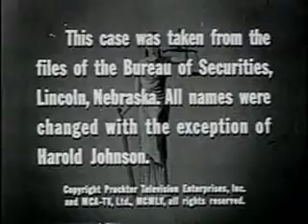The Man Behind The Badge: The Case Of The Hot Stock